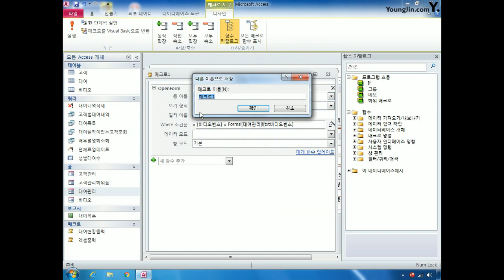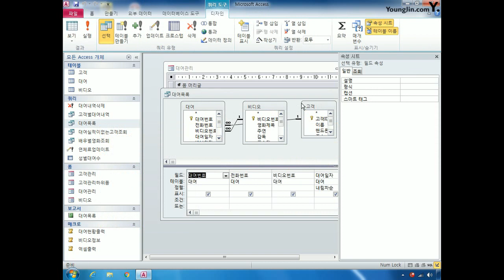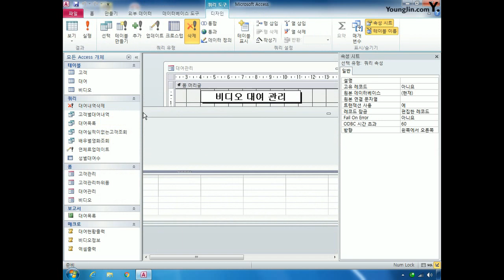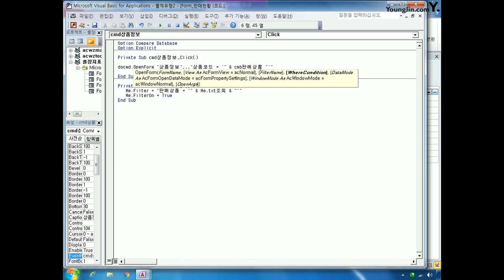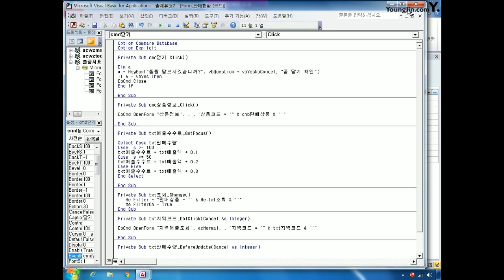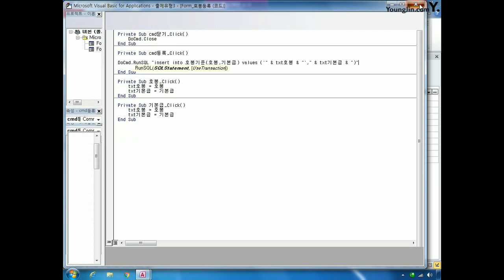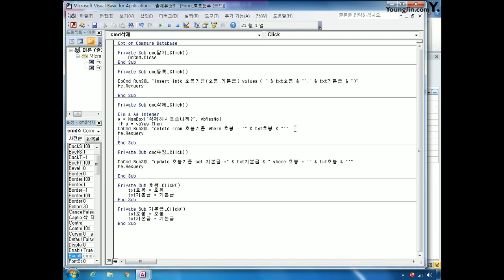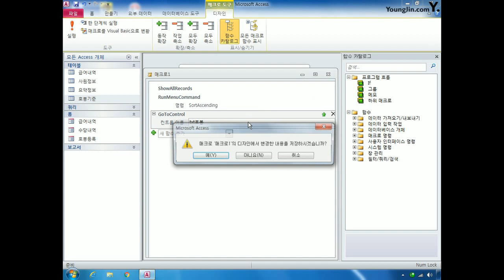DB402처리기능구현